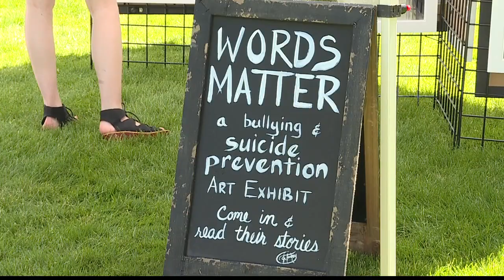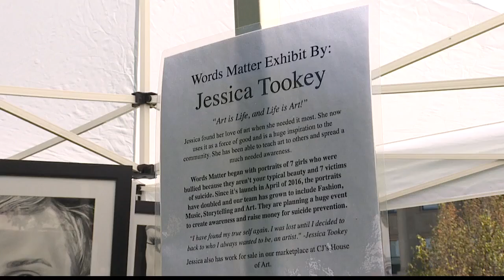Boise festival highlights mental health awareness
There is a new, national trend to combat suicide rates.